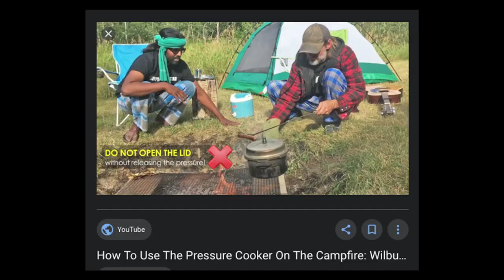How to Shovel The Snow: Wilbur Sargunaraj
After surviving a central Canadian blizzard of epic proportions, Wilbur Sargunaraj seeks help from wilderness survival expert Mr. Kent Regier to learn how how to shovel snow.  Even if you feel you are extremely fit and in shape , please watch this important video before you venture outdoors to clear snow!

Track with Wilbur and Increase your Cultural Intelligence!